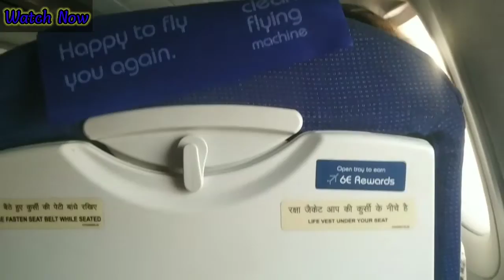My solo trip from Chennai🛫 to 🛬Hyderabad International Airport❤